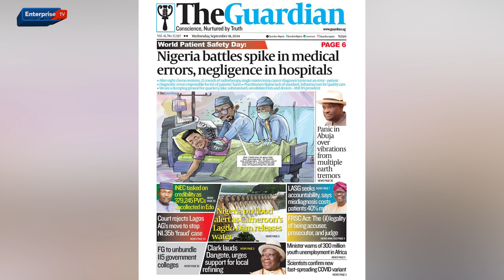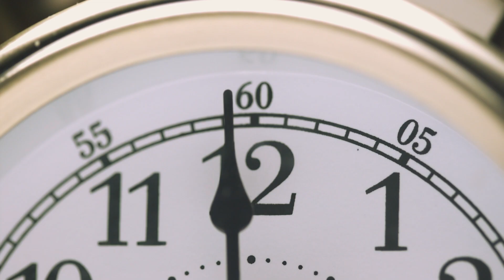REMI TINUBU UNVEILS NATIONAL UNITY FABRIC FOR NIGERIA AHEAD OF OCT. 1